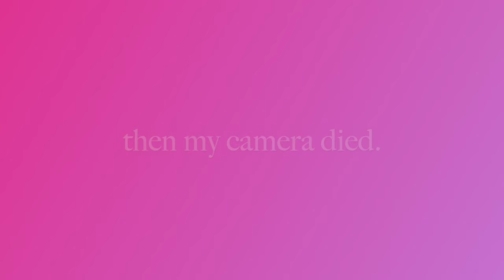Leaving 2023 behind bc wtf was that? HAPPY NEW YEAR!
Opening Christmas presents, seeing hometown friends, and celebrating 2024!!